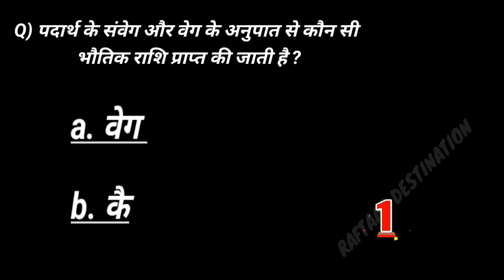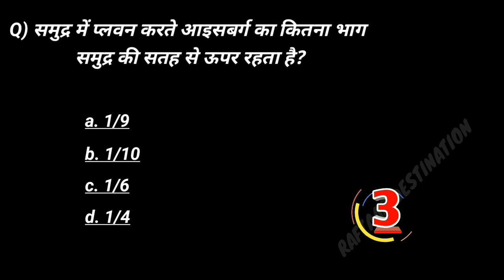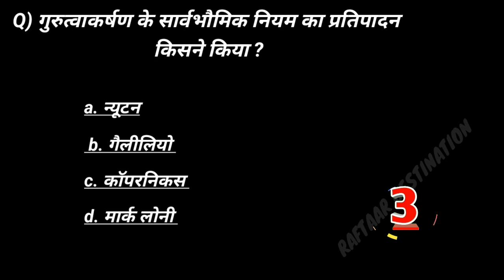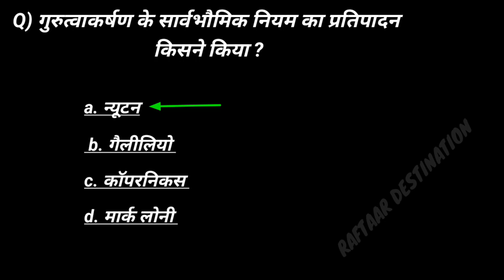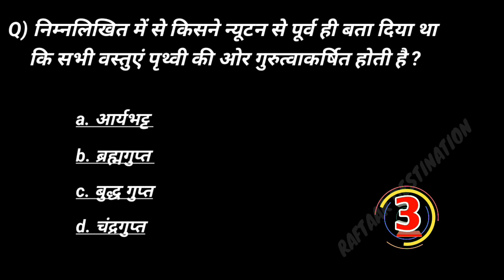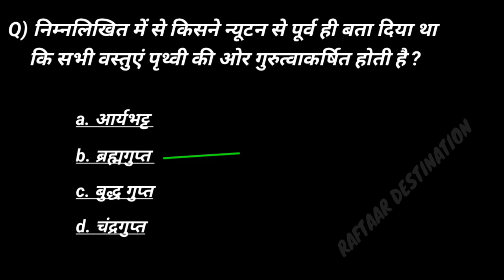सामान्य विज्ञान || General Knowledge Question Answer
जनरल नॉलेज क्वेश्चन आंसर हिंदी भाषा har exam mein puche Gaye
General Knowledge GK Questions || GK In Hindi || GK Questions and Answers
सभी एग्जाम के प्रश्न उत्तर
SSC CGL MCQ GK quiz सामान्य विज्ञान अर्थशास्त्र इतिहास भूगोल सभी आए हुए पेपर में सवाल जवाब
General knowledge most important question and answer GK quiz

जनरल नॉलेज इंपोर्टेंट क्वेश्चन आंसर सभी एग्जाम के लिए सवाल जवाब प्रश्न उत्तर

Cover topic in this video you are queries
1. GK
2. General knowledge
3. Imported GK question 4. and answer for 5.competitive exam GK 6.quiz test Raftaar 7.destination study 8.Raftaar destination 9.imported GK quiz test 10.competitive quiz 11.competitive general 12.knowledge GK in Hindi 13.general knowledge 14.quiz quiz question 15.general knowledge 16.question GK quiz 17.general knowledge 18.question with answer 19.GK question in Hindi 20.GK question answer 21.India GK Hindi GK 22.samanya Gyan GK 23.question India GK in 24.Hindi 2023 GK 25.question answer 2022 26.GK question answer 27.2023 GK question 28.answer Lucent GK 29.Lucent GK Lucent GK 30.in Hindi video in Hindi 31.lotion geography in 32.Hindi Lucent 33.geography Lucent 34.history Lucent history 35.all Lucent lotion GK ka 36.nichod Lucent GK 37.important question
38.r s Agrawal
39.Khan sar Avadh ojha 40.MCQ question
 41.MCQ in Hindi 42.question book GK GK 43.GK question answer 44.general knowledge 45.Raftaar destination 46.GK question general 47.knowledge
48.जनरल नॉलेज सवाल आपके जवाब हमारा
49.जीके क्वेश्चन इन हिंदी हिंदी 50.क्वेश्चन आंसर हिंदी क्विज 51.सामान्य ज्ञान लुसेंट
52 .खान सर
53.अवध ओझा दृष्टि 54.कॉम्पिटेटिव एक्जाम सभी 55.एग्जाम सभी क्वेश्चन पेपर के 56.सवाल

JAY HIND